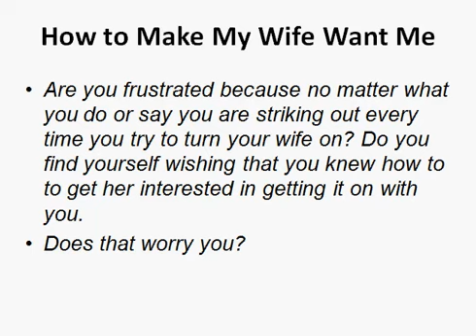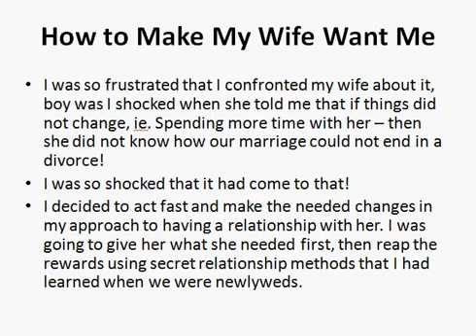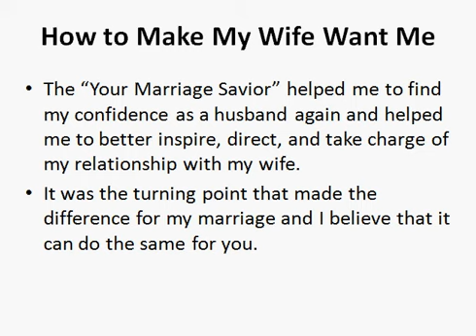How to Make My Wife Want Me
Husbands, in this "how to make my wife want me" sexual relationship building article, discover what every wife really wants. Discover one sure-fire solution called "Your Marriage Savior" system by Michael Cross, that builds up a husband's abilities to lead his wife. The ability to confidently lead one's wife with caring love is the key to waking up her dormant sexual passion for her husband.